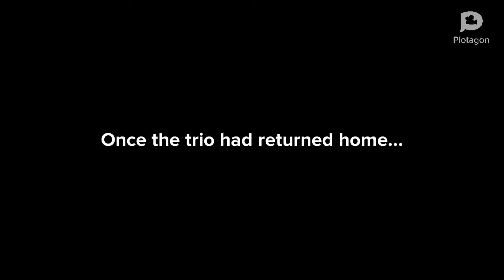Boris and Caillou’s Great Adventures Episode 3: Saillou